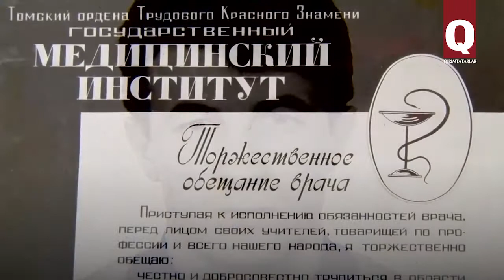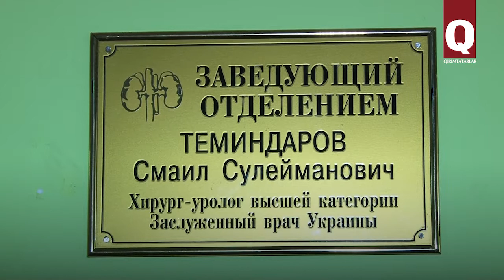Smail Temindarov - iç bir vaqıt boldurmağan ekim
Smail Temindarov ta askerlikte olğanda, ekim zenaatını menimsemege qarar aldı. Azrusını kerçekleştirmek içün bir sıra müsibetlerden keçti. Lâkin maqsadına irişti. O, Kefe hastahanesinde urologiya bölüginiñ tesisinde iştirak etti, soñra bölükniñ reberi olıp, onı inkişaf etti. Smail beyge hastalar bütün Qırımdan kele, o, er bir insanğa büyük diqaqatnen yanaşa ve yardım ete.